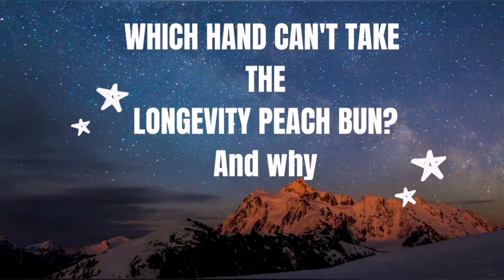LONGEVITY PEACH BUN!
PEACH BUN